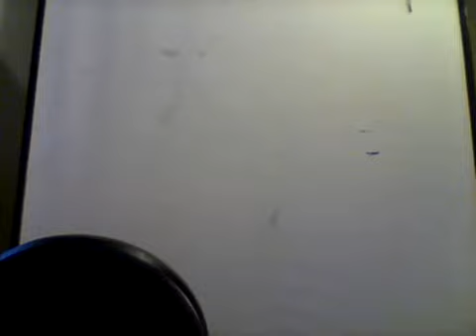The PSY TAi Podcast Show #9 ( ADDICTION and iboga studies)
WhAt is addiction actualy?  let's research  African root Iboga , and chat for the time being.
Hello Tai'ers
Wake up crack a smile And JUSt TAi as I share updated Psychedelic News articles in the mainstream and underground breaking the view people have grown up in 👋👋✌️✌️ JUST TAi (JUST THINK ABOUT IT )
join the fb page to be apart of the next show will be live
***I do not condone the use of illegal or legal drugs your body is yur body here we just READ research articles on the topic ***
JuSt TAi NOW ( JUST THINK ABOUT IT NOW) is a think space I create for other to join and create. Life has waved me into relying on making videos as such to connect with my fellow people and loved ones. I am here to promote peace, healthy living, knowledge, and some spiritual wisdom or (fairy dust lol) . Captin Naga dedicates his life to researching what is beyond the realm of eyes and relating it to our existence here on physical earth.